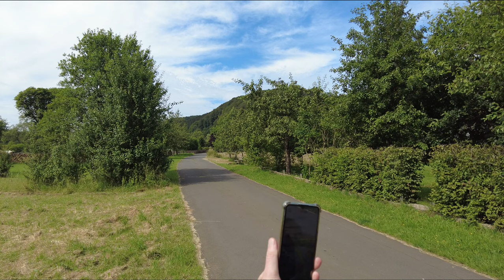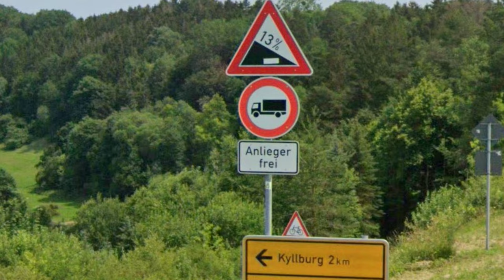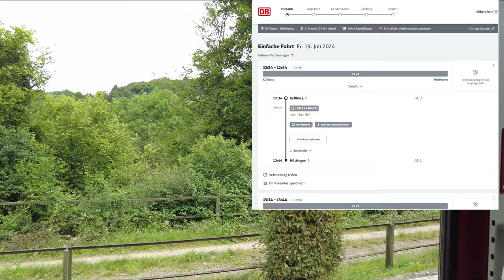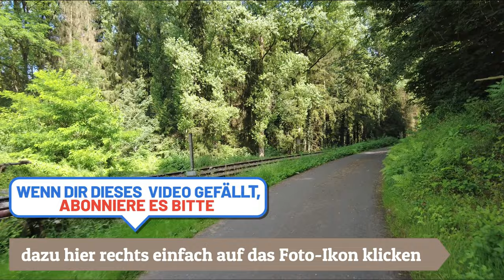Tag 3 von 3 / Vennbahn v. Aachen - St. Vith u. Kylltal v. Gerolstein - Trier-Ehrang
Hallo zusammen,
dies ist der 3te und letzte Reisetag (ohne dem Rückreisetag). Übernachtet hatte ich in Gerolstein und am 19. Juli 2024 ging es dann weiter von Gerolstein nach Trier-Ehrang mit dem Fahrrad auf dem Kylltal-Radweg. Aber das sind nur die Toureninfos zu diesem Video, denn wie toll auch die Landschaft und der Radweg im Kylltal ist, das kann man nur in bewegten Bildern vermitteln.
Darum schaut euch das Video an, dann seht ihr was man verpasst, wenn man da nicht lang radelt.

Ich hoffe euch gefällt mein Tourenbericht und vielleicht radelt ihr das ja mal so (oder so ähnlich) nach.
Hier nun das Video zu Teil 3 und Tag 3 und 4 (Tag 4 war mein Rückreisetag mit dem Zug).
Euer Kurt

Videobearbeitungssoftware "Wondershare"zusammengestellt